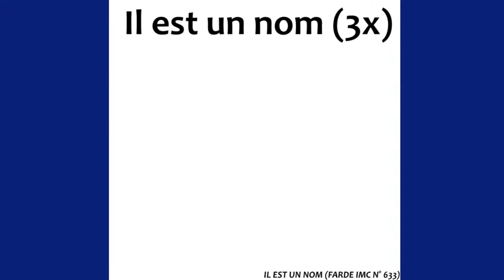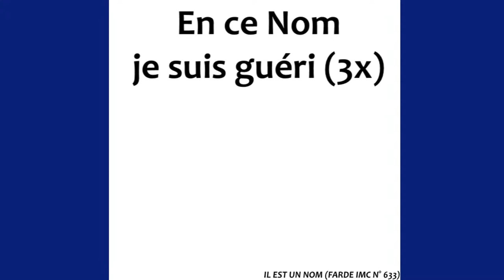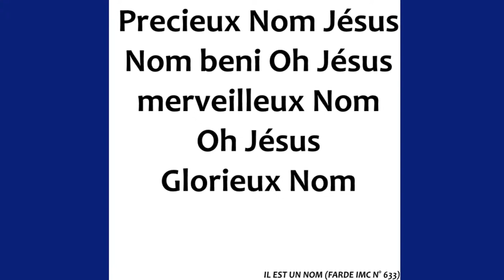CONFIE-TOI EN L'ÉTERNEL - Mardi 08 Février 2022